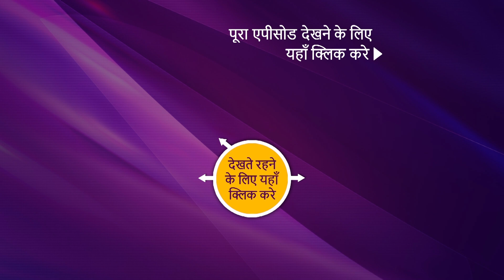NEW! Crime Patrol 2.0 - Ep 147 | 27 Sep 2022 | Teaser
Episode 147: Ahankaar
A nurse is known for her kindness towards people, but she has dark secrets to keep. Several of the people are very bad towards her. She seems like inherent peril. The nurse wanted to join the army along with her lover but on the night, in the auto, she faces back-to-back horrible incidents. She returns home after 3 days and her father is worried sick about her. However, she does not remember anything that has happened to her. Watch the episode to know what happens next.

Show Name: Crime Patrol 2.0
Episode: 147
Producer: Anup Soni, Shamael Khan